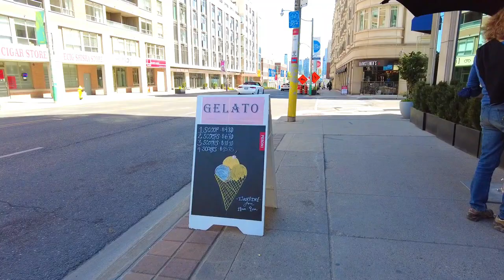Toronto - Walking from Yonge & St Clair Ave W to Rosedale Station,14-05-2021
By : @northleafcanadawalks
Date : 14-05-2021 / Temp : 21 C

⌚ SCHEDULE:
Every Week